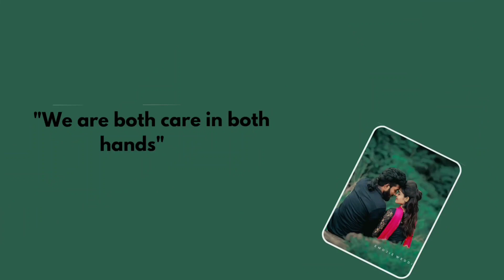3rd love anniversary ❤️/അടിച്ച് പോളിച്ചൊരു celebration 🎉/diyafavas_offficial😍/couple vlog💏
3rd love anniversary ❤️/അടിച്ച് പോളിച്ചൊരു celebration 🎉/diyafavas_offficial😍/couple vlog💏